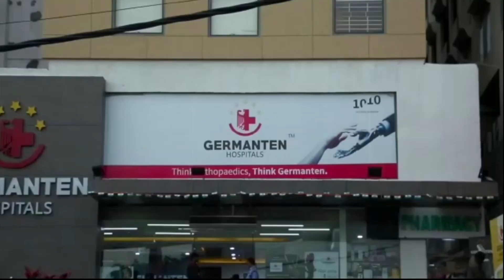Special Vehicle Checking Kamatipura Ps Limits | Fatedarwaza X Road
Special Vehicle Checking  Kamatipura Ps Limits | Fatedarwaza X Road | Hyderabad | Must Watch | Kbn urdu news channel hyd | For More Watch at